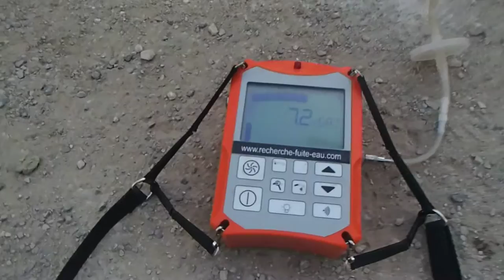TERRASSIER RECHERCHE FUITE D'EAU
TERRASSIER RECHERCHE FUITE D'EAU Tel : 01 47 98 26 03 Groupe-7id est en 2014 la société le N°1 des réseau de professionnel de la recherche et de la détection de fuite d'eau invisible et d'air sans casse sur Paris Paris (75), 15e Arrondissement de Paris (75), 20e Arrondissement de Paris (75), 18e Arrondissement de Paris (75), 19e Arrondissement de Paris (75), 13e Arrondissement de Paris (75), 17e Arrondissement de Paris (75), 16e Arrondissement de Paris (75), 11e Arrondissement de Paris (75), 12e Arrondissement de Paris (75), 14e Arrondissement de Paris (75), Boulogne-Billancourt (92), Argenteuil (95), Montreuil (93), Saint-Denis (93), 10e Arrondissement de Paris (75), Créteil (94), Nanterre (92), Versailles (78), Courbevoie (92), Vitry-sur-Seine (94), Colombes (92), Aulnay-sous-Bois (93). en Ile de France et la France entière.Notre société met tout au point pour satisfaire au plus vite vos demandes. Nous utilisons les derniers systèmes électronique afin de trouver la moindre petite fuite !
 Contrôle de pression : effectuer un simple test de pression à l'entrer et la sortie d'une canalisation peut démonter un défaut d'étanchéité.TERRASSEMENT RECHERCHE FUITE D'EAU ENTERRE